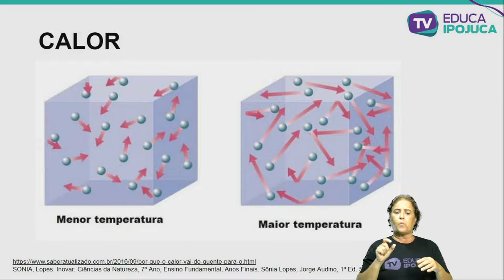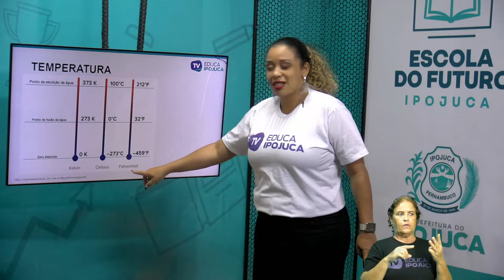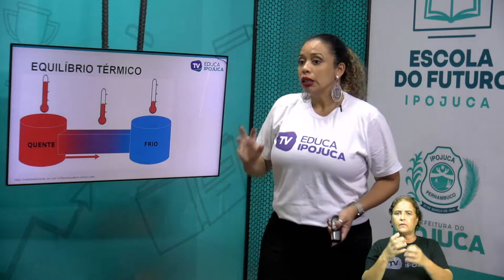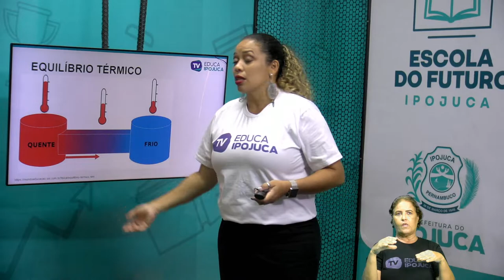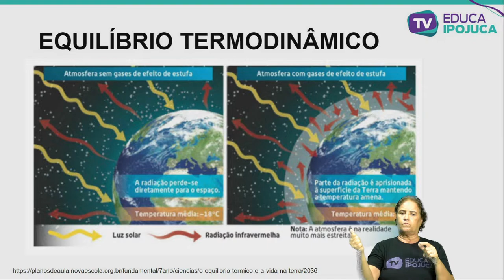CIÊNCIAS EQUILÍBRIO TERMODINÂMICO 7 ANO AULA N°002